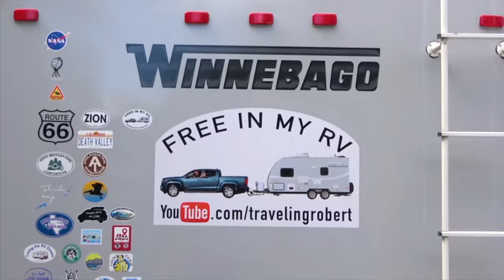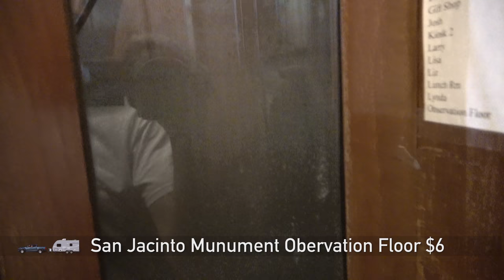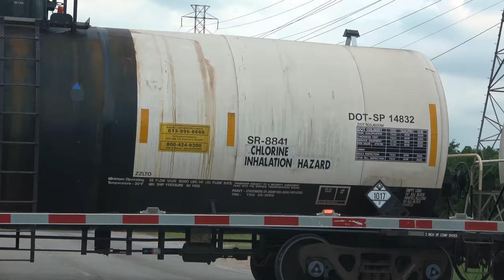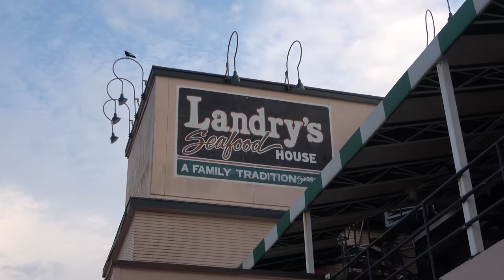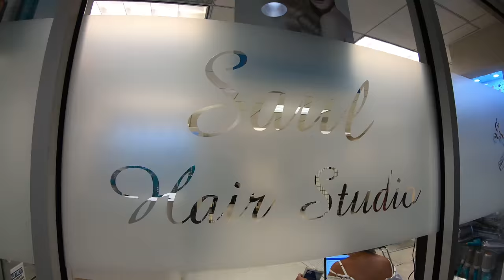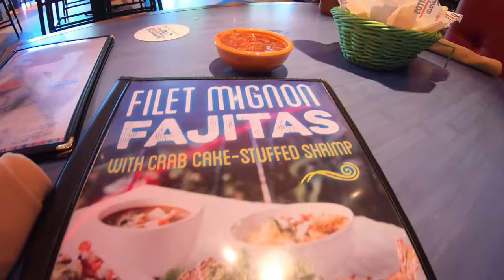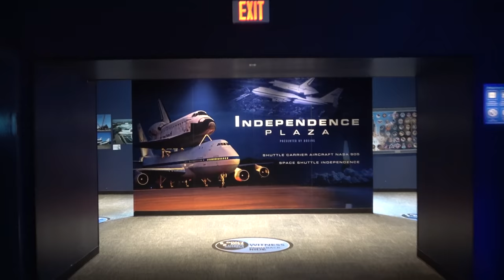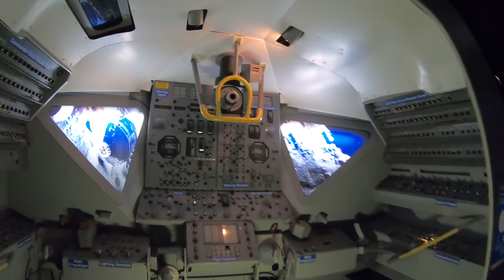Houston, Texas - SUMMER2019 Episode 3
We spend two days exploring Houston, Texas. After enjoying the amenities at San Jacinto Riverfront RV Resort, we visit the San Jacinto Monument and the Kemah Boardwalk. We spend the next day walking around downtown, and spend most of our departure day visiting the Space Center, thus saving the best for last.